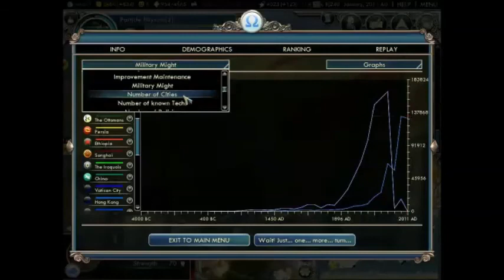greece civ5 narration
Started on a mini continent with the dutch and spanish civilizations.. wiped them out for the island isolation putting us behind culture and technologically and leaving our economy in tatters but providing us with the isolation to come back and perform a domination victory.

22 civilizations cut down into 5 super powers and ending in 1 victor.

Autocracy was the most successful political ideology, yealding the top 2 players greece[me] and the celts.

Siam went for a socialist utopia but started stagnating under huge military pressure from the ottomans and an unadvised attack on the underdeveloped english.

The Chinese came 1 component off a science victory after building hubble space telescope.

The Celts came 1 component off their science victory 10 years before the Chinese but were halted by a greek invasion.

The Ottomans got 2 components off science victory only moments before the greeks invaded their coast and took their capital for the win in 2011.

In the end the Greeks [me] were the last civilizations to hold their original capital Athens triggering the domination victory.